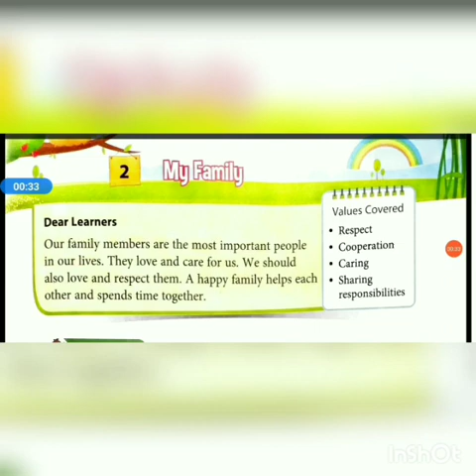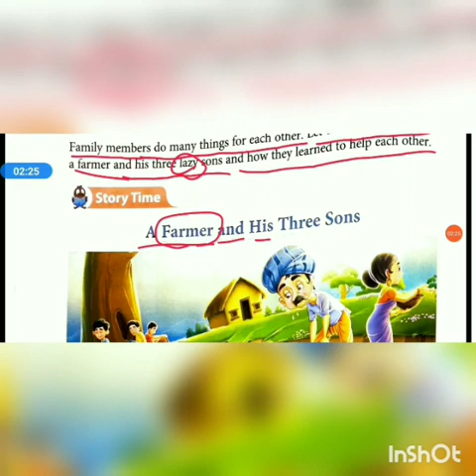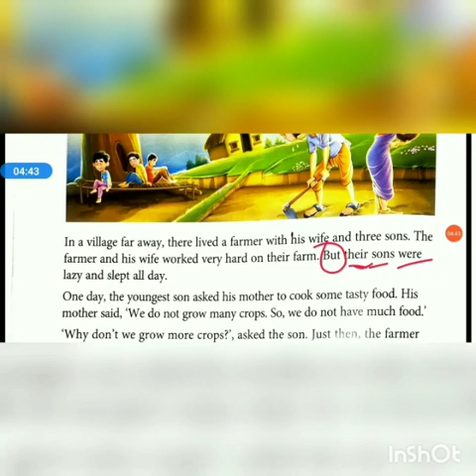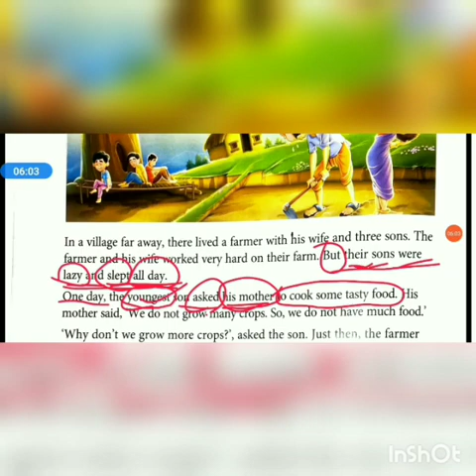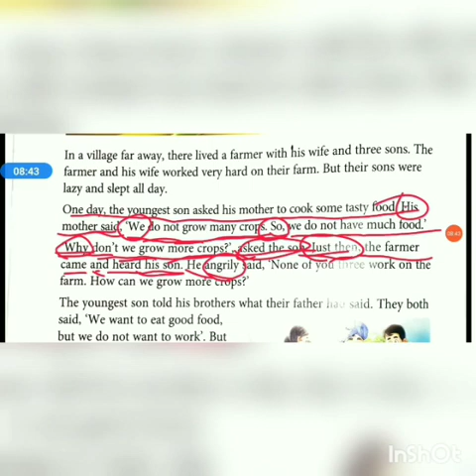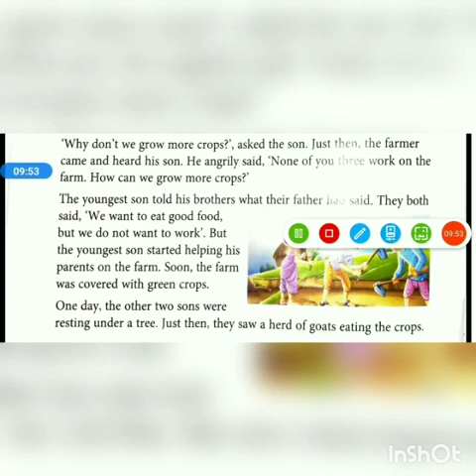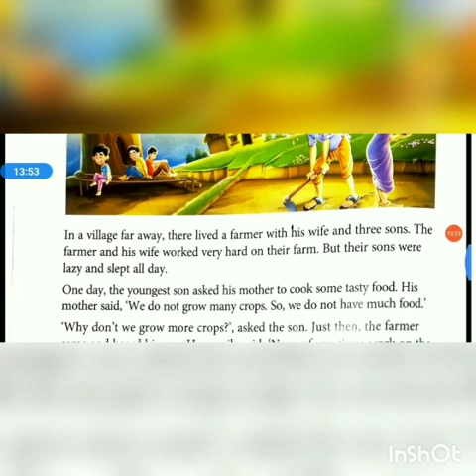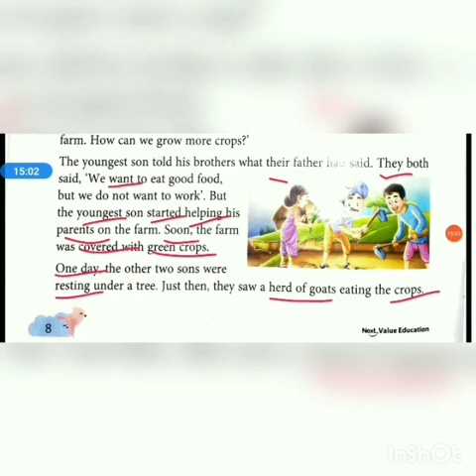Class-1 || Value Education || Chap-2 || Part-2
NEPS